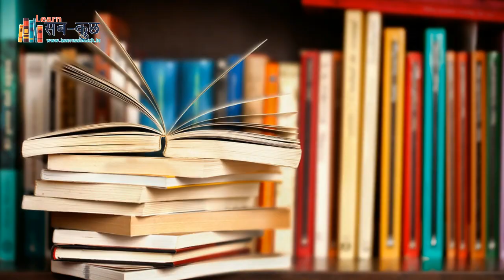दिन में तारे क्‍यों नहीं दिखाई देते हैं - Din main Tare Kyu Nahi Dikhai Dete Hain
आकाश में टिम-टिम करते हुऐ तारे बच्‍चों और बडों दोनों को लुभाते हैं लेकिन ये तारे केवल रात में ही दिखाई देते हैं दिन में नहीं आइये जानते हैं ऐसा क्‍यों ?